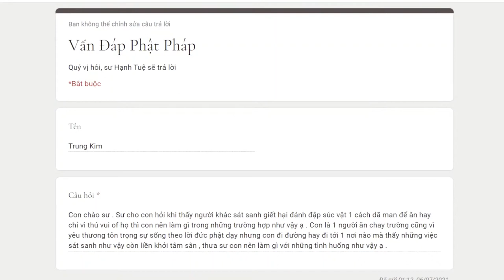723. Thấy người khác sát sanh mà nổi tâm sân thì phải làm sao?